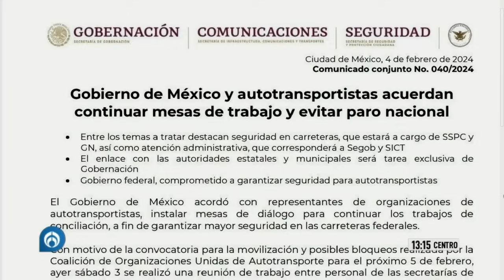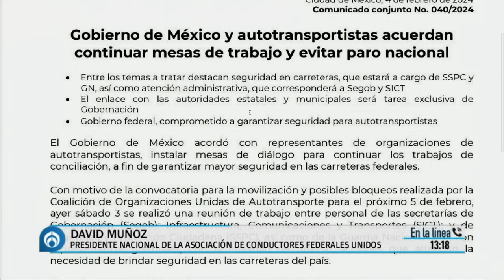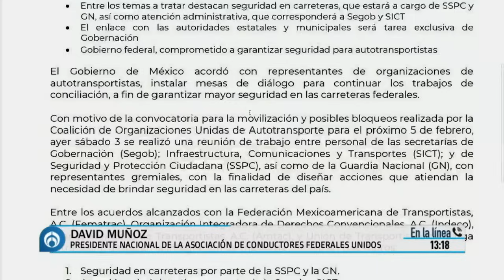Se llevará a cabo una nueva marcha de transportistas por la inseguridad en carreteras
David Muñoz, Presidente de la asociación de conductores federales unidos, habló sobre las manifestaciones que se llevaran a cabo en varias carreteras del país. Comentó que el Gobierno está mintiendo al decir que no habrá manifestaciones, ya que los transportistas de carga saldrán a las carreteras para exigir mayor seguridad para ellos. De igual manera, afirmó que espera que las mesas de trabajo se lleguen a acuerdos en los que se garantice la seguridad de los usuarios.

Grupo Fórmula